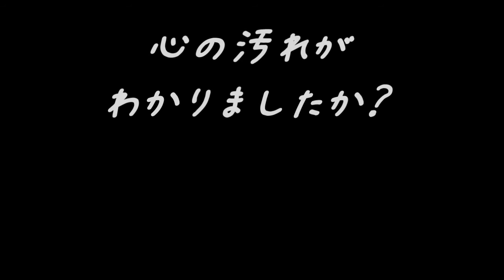深層心理が簡単にわかります。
あなたの深層心理が一瞬でわかってしまいます。